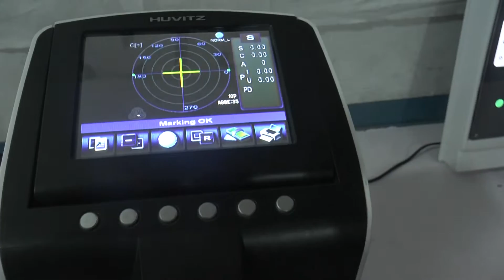La salud visual es un derecho